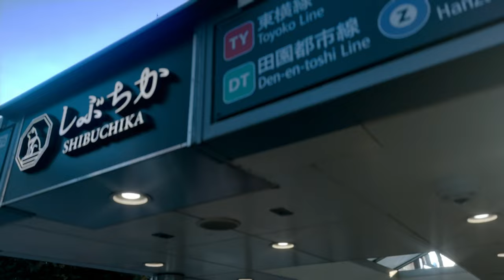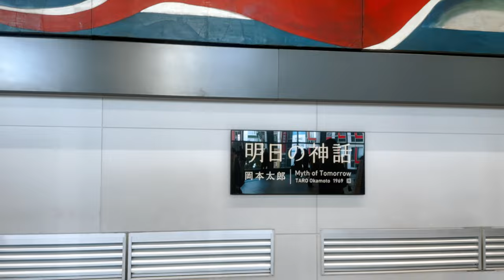渋谷スクランブル交差点をお散歩 - Japan 4K HDR | Shibuya Scramble Crossing walking tour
日本の観光名所 🇯🇵
📍 🇯🇵 東京「渋谷スクランブル交差点」
Tokyo, Shibuya Crossing

大都会のパワースポット、渋谷のスクランブル交差点周辺を散歩してきました！

字幕機能オンにして、文字ガイドによる街のご紹介もお楽しみください。

00:00 | 渋谷スクランブル交差点紹介
00:45 | ハチ公改札A8出口
02:00 | 渋谷スクランブル交差点
02:58 | 渋谷センター街
05:40 | メガンキ渋谷本店
08:00 | 渋谷パルコ
09:00 | オルガン坂
11:20 | アップルストア渋谷店
12:46 | 公園通り
13:50 | タワーレコード
15:11 | 宮下公園
16:53 | 渋谷横丁
19:20 | のんべい横丁
21:03 | しぶちか
22:49 | 渋谷マークシティ
24:00 | 渋谷スクランブル交差点写真スポット
25:45 | 岡本太郎「明日の神話」
27:20 | 東急プラザ渋谷
28:40 | 渋谷中央街
31:50 | 道玄坂
35:00 | ハチ公前